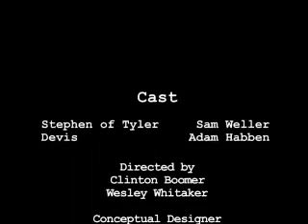D&D PHB PSA part 18 - D&Debate 3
We here at CreativeJuices got Stephen of Tyler and Devis in for a D&Debate, not realizing that they had so much bad blood between them.

Needless to say, they argued for an entire week.

Just a fair warning.

Our characters tackle the topics that other people are too afraid to even consider debating.

This debate features Stephen of Tyler and Devis: Bards vs Minstrels.

NOTE:  I (Wes) apologize, for when we originally filmed this, I had a very bad cold, and you can sometimes hear me sniffling.  Bad director!  Bad!

Next time:  For all you Malcaholics out there, Lonelymal69 #2!